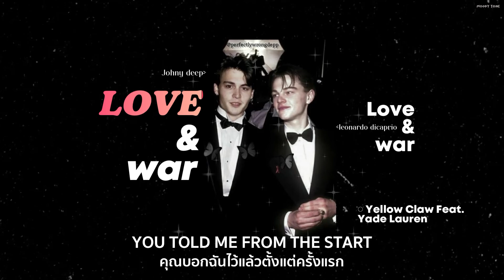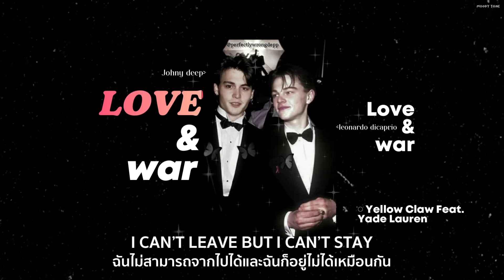[THAISUB] แปลเพลง Love & war - yellow claw remix